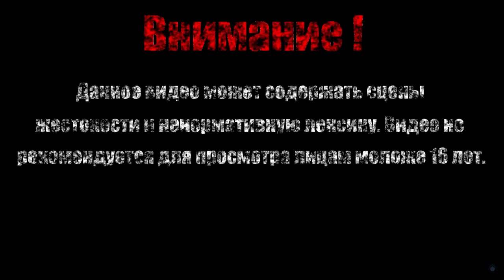БОГИНЯ СТРАТЕГИЙ АФИНА 【Apotheon】#13